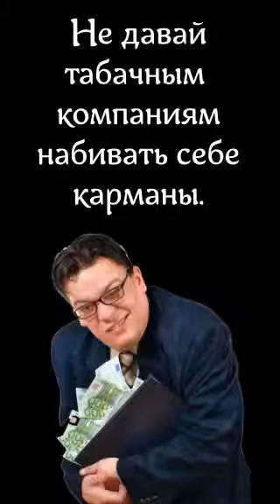FilipenkoKaty В басе